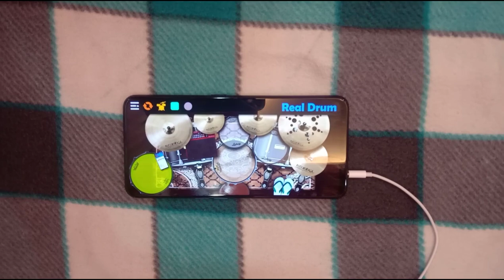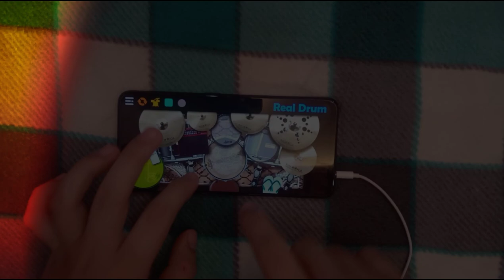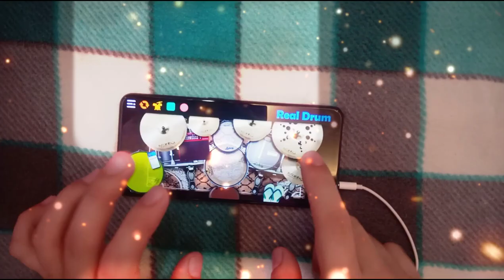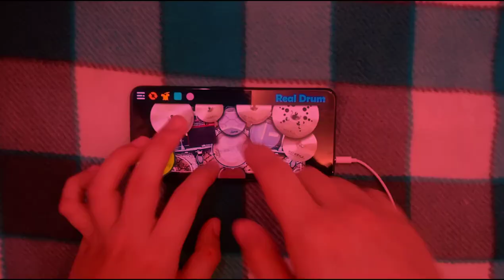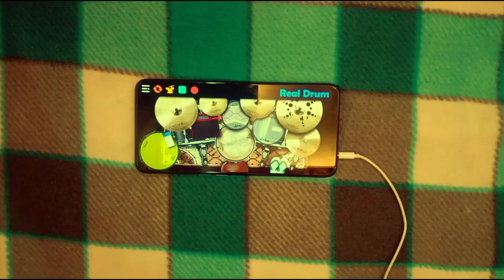Huling Sayaw - Realdrum App Cover by Curious Time